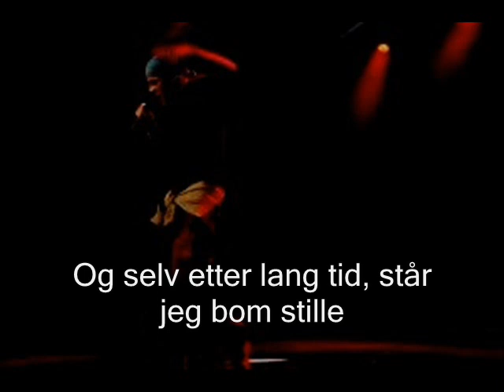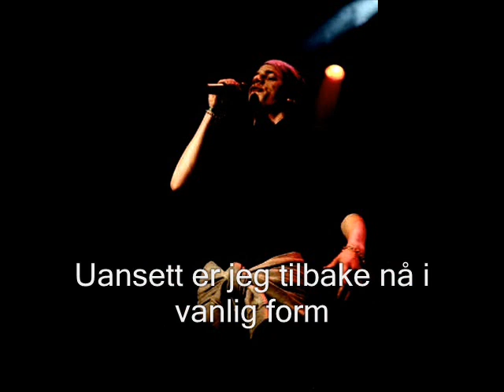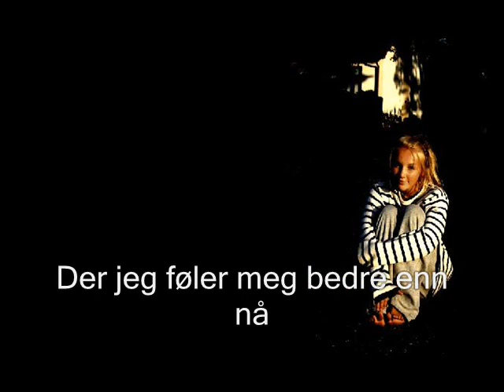Endless ft. Jenny K - Velkommen Ombord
Norwegian rap/hiphop performed by Endless & jenny K

Endless on Facebook?

Produced by Endless & Tidemann Esbjug

Contact Endless?